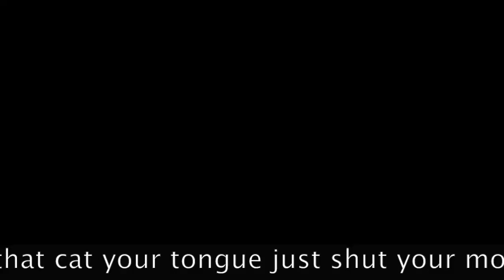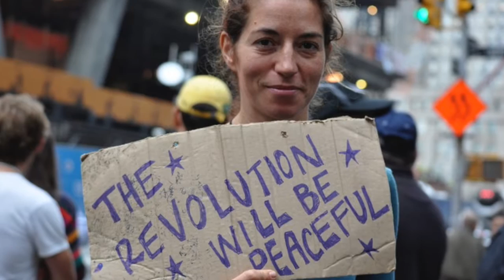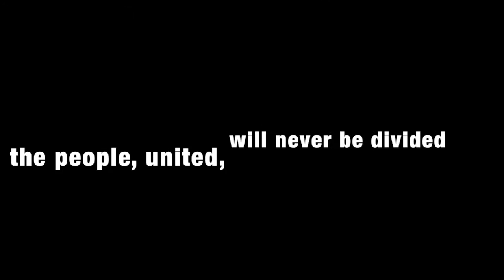Sarah Lou Richards: Tame You (original song)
Based on the political play, The Taming, by Lauren Gunderson.